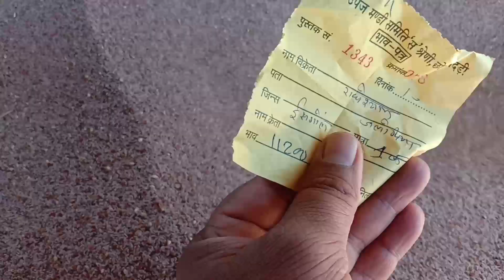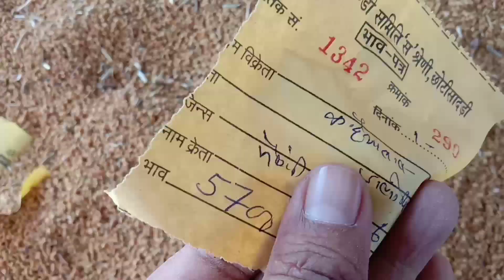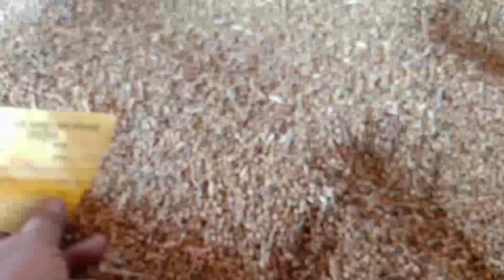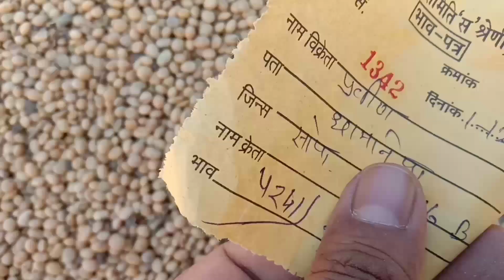छोटी सादड़ी मंडी सोयाबीन धनिया मेथी इसबगोल चना एवं सभी जिंसों के भाव रिपोर्ट all jins bhav